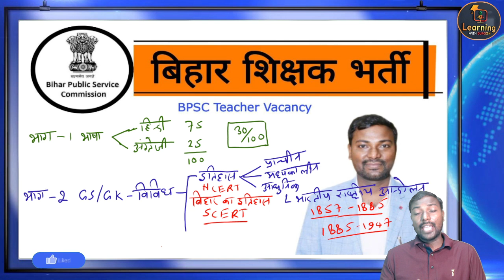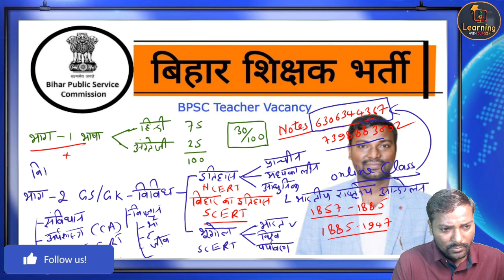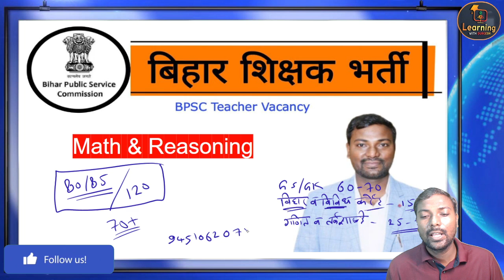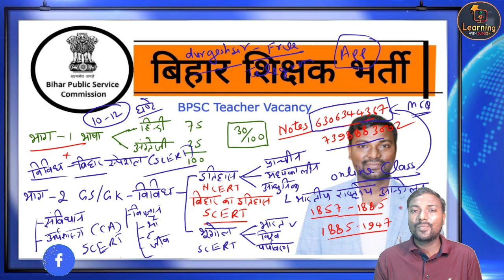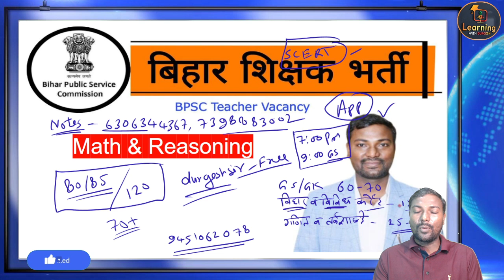बस ये पढ़ लो 📚 Selection ll बिहार में शिक्षक बनने की गारंटी 💯 BPSC Teacher ki taiyari kaise kare ?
बस यही पढ़ लो नौकरी पक्की 💯 - बिहार शिक्षक भर्ती ll Bihar teacher vacancy - bpscteacher bpscgsgk The Untold Truth About the BPSC Teacher Exam, Cracking the BPSC Teacher Exam: Insider Secrets Revealed

महिलाओं की नौकरी पक्की 💯 विशेष आरक्षण ll CTET पास सभी महिला फॉर्म भरें ?
Bihar teacher vacancy bpsc Form kaise bhare l फॉर्म कैसे भरें? CTET 82+ वाले कैसे फॉर्म भरें ?

bihar teacher,
बिहार शिक्षक,
बिहार टीचर वैकेंसी,
बिहार टीचर,
bihar bpsc teacher ka form kab se bhara jayega,
bihar bpsc teacher class math,
teacher bahali,
शिक्षक बहाली,
बिहार बीपीएससी टीचर सिलेबस,
7th phase bihar teacher bpsc syllabus,
7th phase bihar teacher vacancy bpsc syllabus,